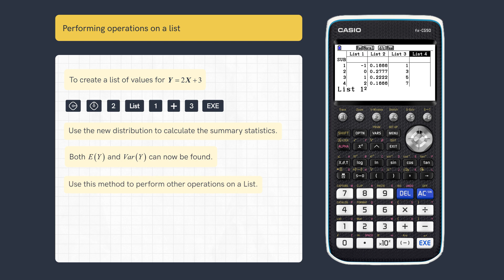Using Discrete Random Variables (Summary Statistics and Coding)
Learn how to tackle discrete random variables in this quick and easy tutorial!

Handling the world of discrete data, coding and summary statistics has never been easier. This A Level tutorial for advanced, IB or GCSE students and teachers demonstrates how to utilise the Casio fx-CG50 to solve problems with discrete random variables.

CHAPTERS 📚

00:00 - Intro
00:10 - Entering a probability distribution to use the data
00:16 - Performing equations on a list
00:47 - Outro